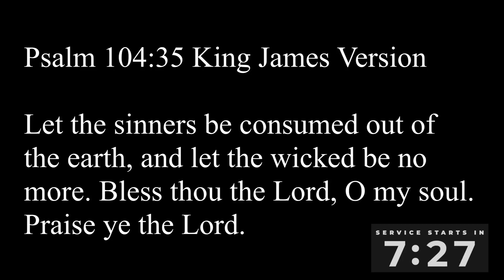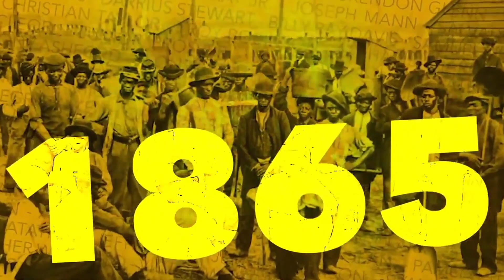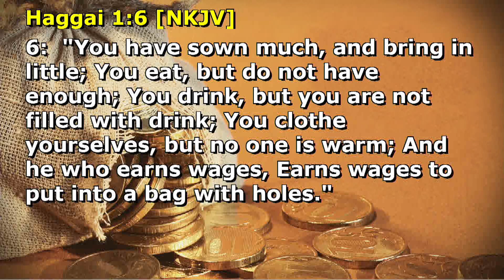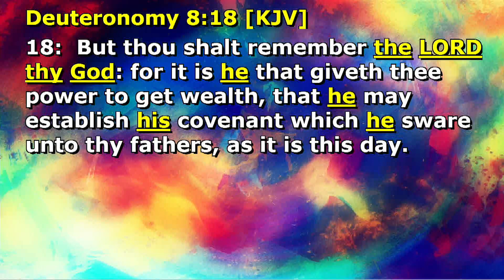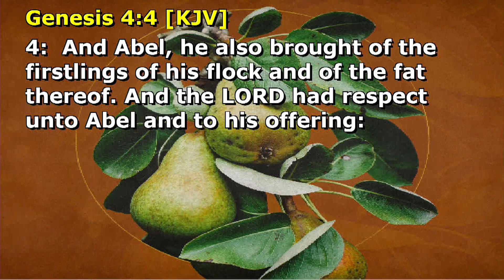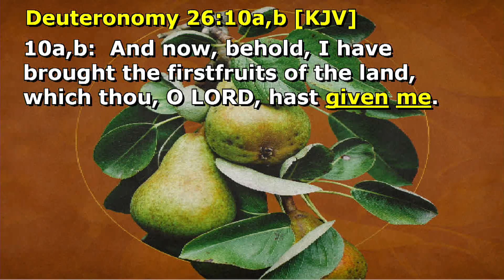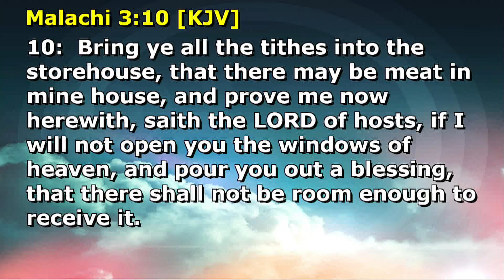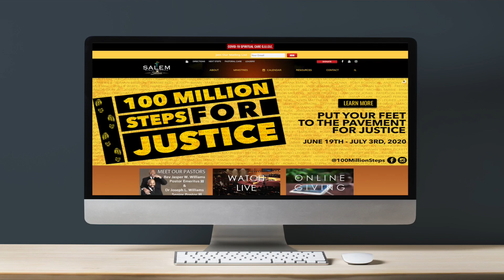Understanding the Principle of God First (Haggai 1:2-4) - Rev. Jasper W. Williams, Jr.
Virtual Worship Service broadcasted live on June 28,  2020. This video includes a sermon entitled "Understanding the Principle of God First" by Rev. Jasper W. Williams, Jr., Pastor Emeritus of Salem Bible Church in Atlanta, GA and Stonecrest, GA.